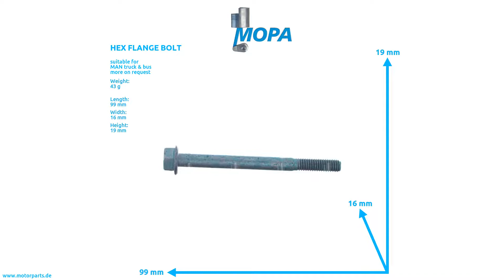06032168316 - MOPA HEX FLANGE BOLT suitable for MAN truck & bus engines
Like here HEX FLANGE BOLT with the comparison number 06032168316 suitable for MAN truck & bus engines.

0:00 Intro
0:08 360 View
0:28 Suitable engines, detail and dimensions
0:38 Outro
0:45 Contact us!